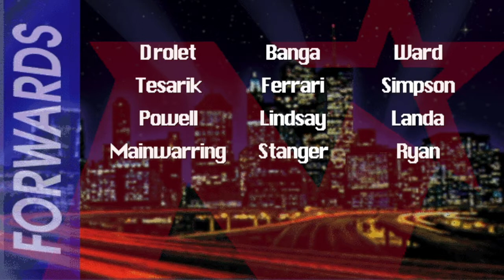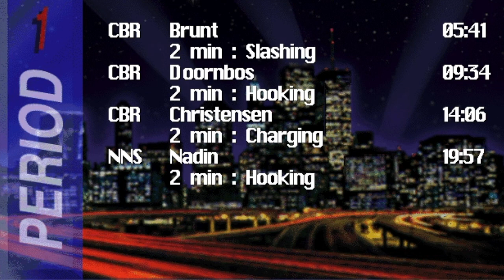AIHL95 - Newcastle Northstars at CBR Brave - 2 May 2020